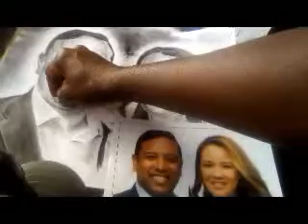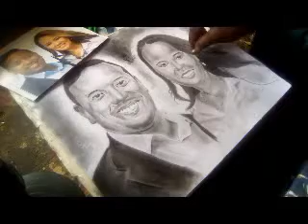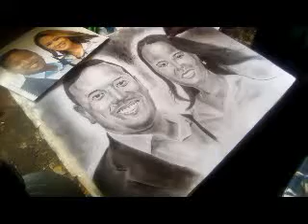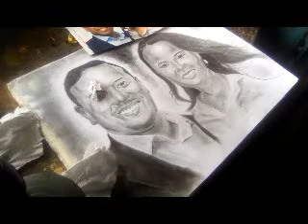for beginners only part 3...how shade portrait or human face with pencil